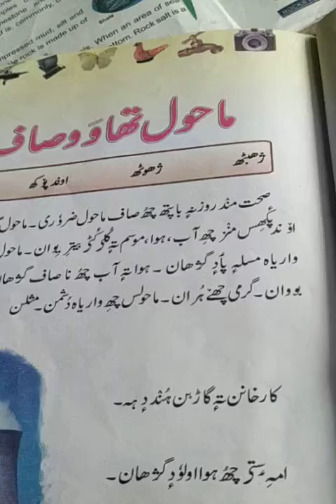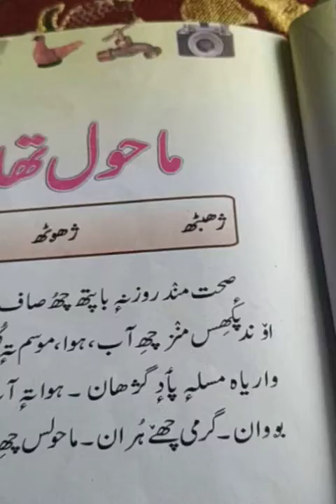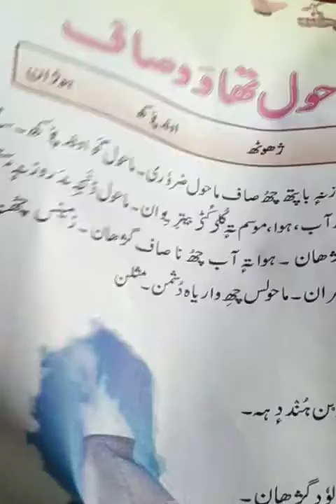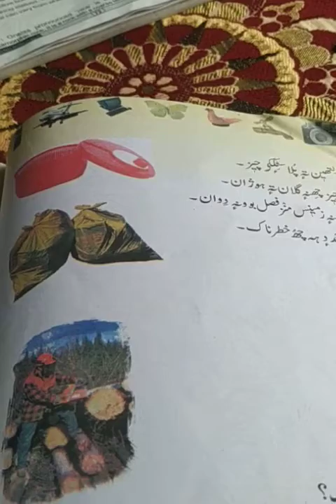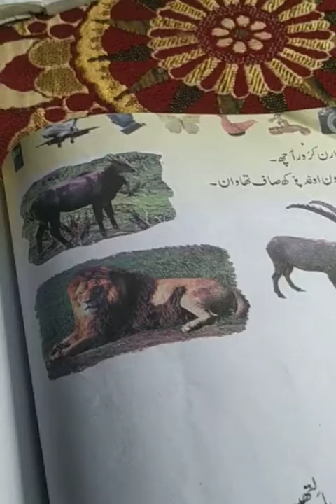class 3 rd kashmiri بدن تھاوو صاف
ps Bonpora Drungsoo